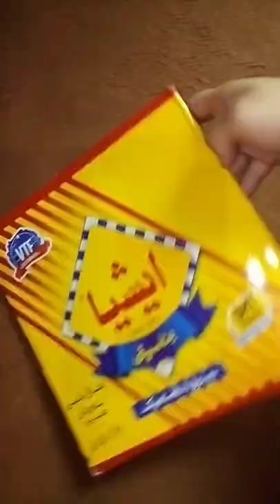Mouse Pad| How to make mouse pad